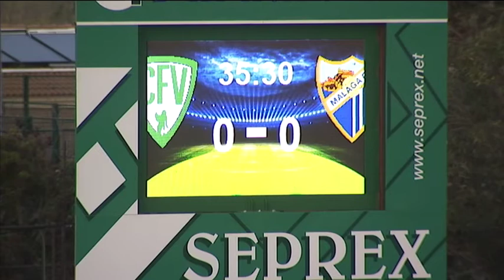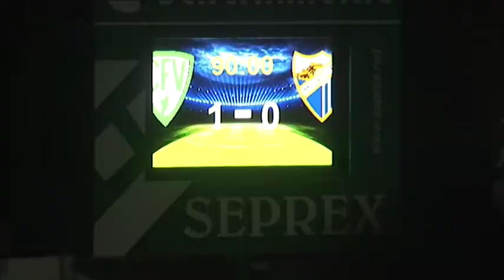Villanovense 1-0 Atlético Malagueño (01-12-18)